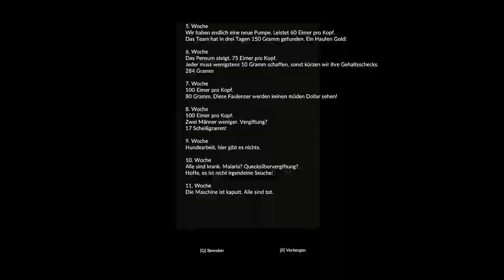Die illegale Goldmine ♡ #11 🌴 Let's Play Green Hell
Im Dschungel findet man schon interessante Dinge, wie einen alten, aber noch funktionstüchtigen, Aufzug und eine verlassene Goldmine~ Was wir dort finden, zusammen mit dem was wir von Mia erfahren, wirft viele neue Fragen auf und ich bin mir nicht sicher, dass die Antworten uns gefallen werden!